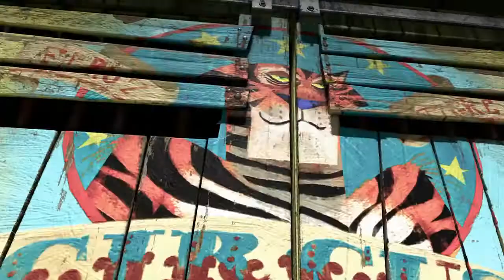Madagascar 3 - Flucht durch Europa - Trailer Deutsch